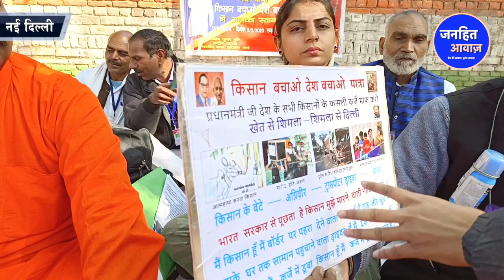बजट पर किसानों ने मोदी का किया घेराव/FARMERS PROTEST AGAINST BUDGET 2023